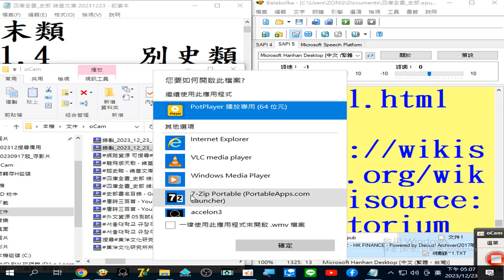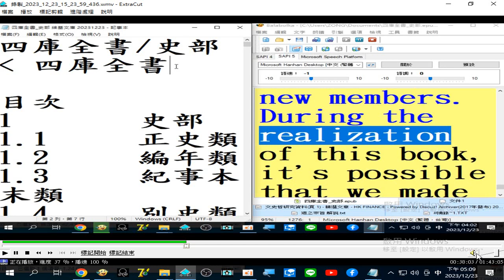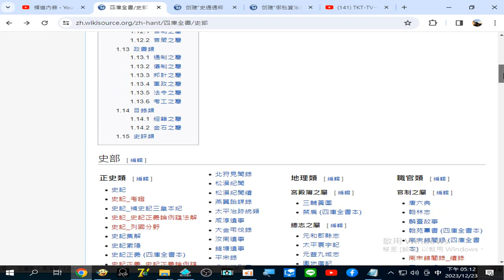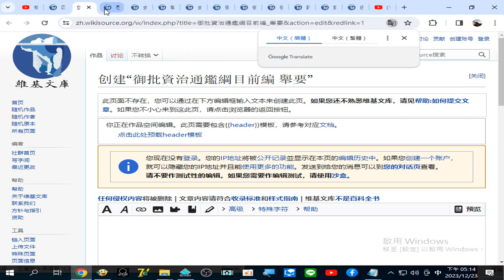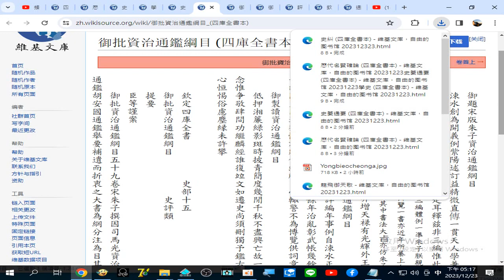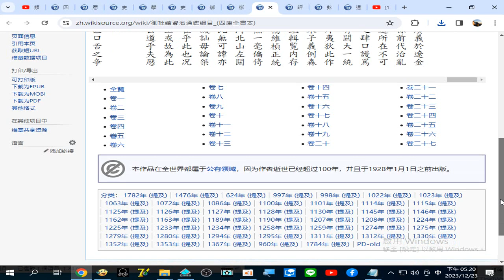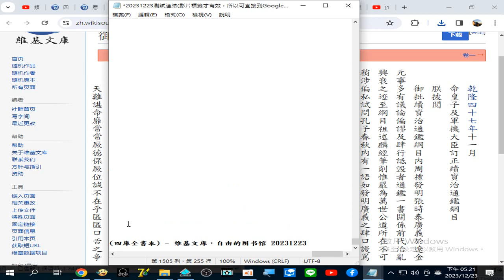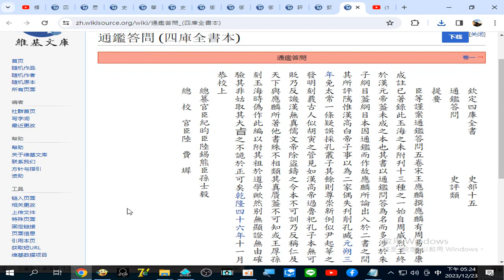厯代名賢確論 (四庫全書本) 史纂通要 (四庫全書本) 學史 (四庫全書本) # 史糾 (四庫全書本) 御批資治通鑑綱目 (四庫全書本) # 御批資治通鑑綱目前編 (四庫全書本)...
御批續資治通鑑綱目 (四庫全書本) - 维基文库，自由的图书馆 20231223